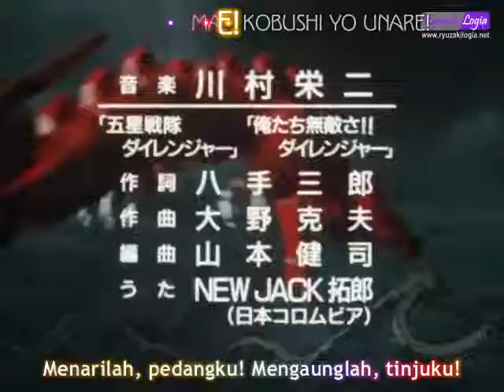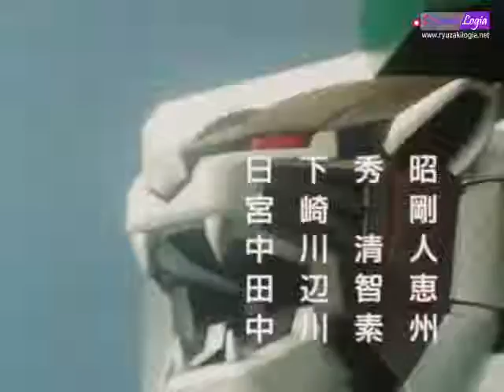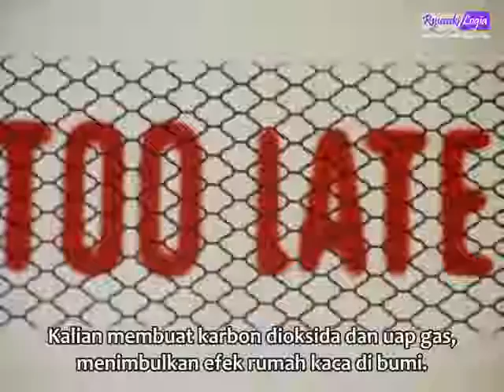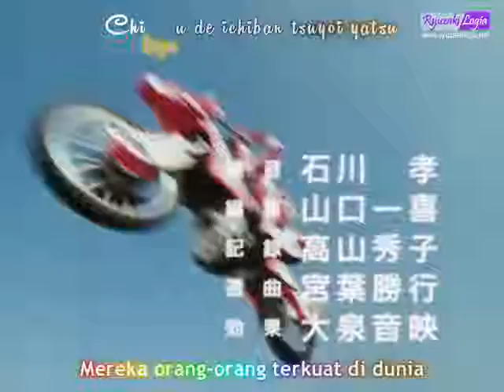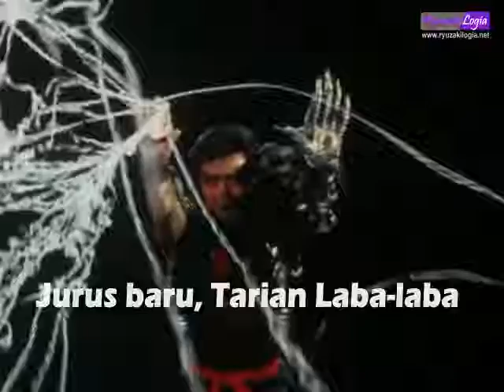Ryuzakilogia_Dairanger_34_INDO.mp4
Gosei Sentai Dairanger, Episode 34
AIR DATE(S)
October 15, 1993
PRODUCTION INFORMATION
WRITTEN BY
Susumu Takaku
DIRECTED BY
Yoshiaki Kobayashi
PREVIOUS
NEXT
Ep. 33: An Idol's First Experience Ep. 35: New Secret Art, the Dance of Spiders
EPISODE GUIDE

A Prickly Maiden Hunt is the thirty-fourth episode of Gosei Sentai Dairanger.

Synopsis
Daigo becomes involved with a Gorma Minion abducting young girls when he discovers its connection with a mystery girl and a cactus he cared for.

Plot
A woman sings in English on the radio, "Don't you know I can smell your cigarettes?" as a father and his daughter drive into a gas station. He honks the horn. The gas attendant runs out, he is rather effeminate and is entranced by the little girl. The father goes inside to pay and the strange man tries to kidnap the girl. The father runs and gets the girl back. The attendant threatens the man. The gas attendant lifts the father in the air and tosses him down to the ground. He then becomes his Gorma monster form, his name is General Cactus. He ejects needles into the poor father. The five Dairanger are having a merry time in their car nearby. The father stands in the way and they stop the car abruptly. He explains what had occurred the best he can and faints. Ryou tells Daigo to go inside as the others tend to the man. Daigo runs into the gas station to find the cashier lady paralyzed to death by needles. He waves his hand in front of her face but she doesn't react. The gas station service place is full of dolls. Daigo finds a small cactus plant and swears he saw it before. He remembers one night that was lightly snowing. He was walking and saw a girl named Michiru and then she disappeared. She was caring to a cactus plant. He grabbed the plant. He assumed Michiru was a ghost. He told her would take care of it for her. Daigo tended to the cactus in his house. But one day, he never saw it again. In present time, he looked out the window and saw the same ghost girl in a white dress and parasol. He ran after her. Meanwhile, Gara arrived to General Cactus' winnebago in an isolated area. He was tending to his dolls. The dolls are actually paralyzed little girls. Gara orders him around but he doesn't pay her any mind. Daigo continues running and ends up at the strange gorma's site to find strange life-sizes dolls around dump trucks. He walks past one and it comes up to him with a knife. Two others grab him, when he tosses them, they explode and he rolls down a hill. He spots his cactus on a table, suspecting it is the ghost girl. Then General Cactus appears. He makes the cactus become the Michiru. He tells Daigo that he created her. Daigo is shocked by these turns of events. General Cactus transforms and shows off his Gorma medals. He throws needles at Daigo's chest. Michiru tries to run away and the General hits her too. Daigo takes out his needles and runs to her. She is groaning and Daigo holds her. Michiru closes her eyes. They are attacked, Daigo tossed aside and the girl is tossed unto a rock and becomes the cactus and pot, broken. The attack was from Gara and Daigo is furious. Gara tells him of a dead world she dreams of. Photos flash of famine, war, and suffering. She wickedly smears the broken pot and plant with her foot some more. Daigo transforms, Gara defies his attack and disappears. Then big red cactus appear and blast Daigo. General Catcus calls for reinforcements. Red umbrellas appear, they are lifted to reveal Cotpotros in fatigues. The Cotpotro shoot at Daigo with their umbrellas. Daigo then fights them. Then the other four Dairanger run in as they transform. They fight the Cotpotro. General Cactus pops up his top and blows them with fire. Daigo tells them to split up. The other four reach the Winnebago, Lin blows away the strange doll warriors guarding the kidnapped girls. Lin and Kazu tend to the kidnapped girls outside. Shouji and Ryou rush out the hostages from inside the Winnebago. Daigo takes on General Cactus by himself. The mo